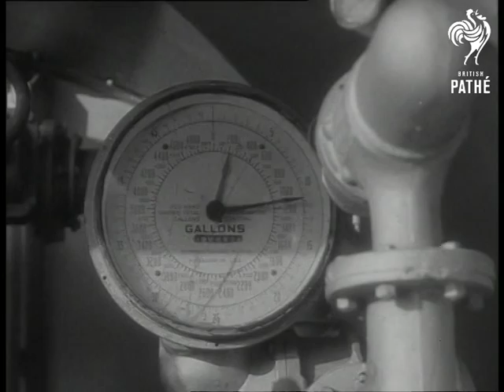Twa Turn-Round (1952)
Passenger aircraft (Trans World America) is prepared for take-off at London Airport (Heathrow ?).

L/S Aircraft taxing after landing. L/S Clock showing 9.30. L/S Various trucks converging on aircraft. C/U Refuelling truck passing camera. M/S Passengers alighting. C/U Hand putting in plug between wheels. M/S Mechanic dragging refuelling pipe past camera. M/S Another mechanic taking fuel line under plane. M/S Mechanic on wing refuelling. C/U Fuel capacity indicator registering. M/S Mechanic inspecting engine. L/S Mechanic climbing ladder. M/S Cleaner collecting papers, etc. from inside plane. C/U Taking paper off chair. C/U Cleaner dusting seats. C/U Cleaner putting chair cover on. M/S Crew checking landing gear. looking into engine cowling.

M/S of man checking tyres. M/S Mechanic cleaning fuselage. M/S Another angle, mechanic cleaning fuselage. M/S One of crew checking petrol for water content. C/U Cleaner removing bedding. C/U Cleaner converting beds into seats. M/S Cleaner closing bed up onto roof. M/S Aerodrome clock reading twenty to ten. M/S Crew going through door. M/S Crew entering Operations room. C/U One of crew talking to Operating Officer. M/S Cleaner hands down food container, it is taken by porter and stacked with others. M/S Mechanic removing refuelling pipe.

M/S One of crew walking along wing with dipstick. C/U Checking fuel. C/U Another angle, checking fuel. C/U Steward inside aircraft filling towel rack, etc. C/U Clock, ten to ten. L/S More food containers leaving plane. M/S Mechanic unscrewing air line. M/S French food containers going into plane. C/U Pushing container into aircraft. C/U Food containers coming up gangway. C/U Hostess checking contents of food container M/S Mechanics taking back fuel line from plane. M/S Mechanics taking ladder away from engine. M/S Passengers going aboard plane.
 FILM ID:1299.17